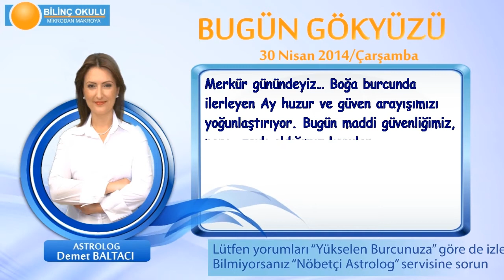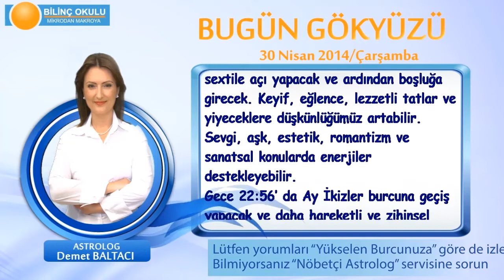YAY Burcu, GÜNLÜK Astroloji Yorumu,30 NİSAN 2014, Astrolog DEMET BALTACI Bilinç Okulu